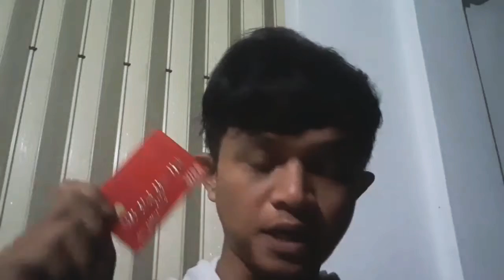កាតធនាគា និង គណនី paypal